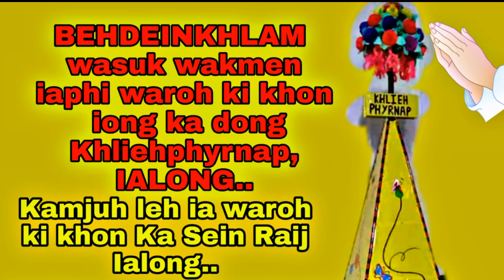Behdeinkhlam 2020..... Ialong Khliehphyrnap Club.. 🙏🙏🙏🙏🙏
Hello everyone ,, Here its my new video
Thank you very much for your support ❤️
Keep supporting me, Love you all...